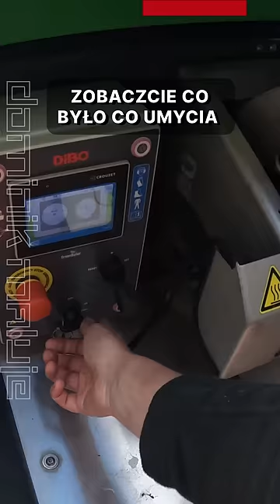Krzysztof Stanowski i dominik maluje, czyli mycie kostki i płyt chodnikowych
Tam gdzie mieszka Krzysztof Stanowski, kostka brukowa wymagała mycia. Dlatego zakasałem rękawy i zacząłem pracę. Na początku mycie podjazdu, potem mycie płyt chodnikowych, na końcu taras oraz pergola. Musiałem uważać na piękny ogród, ale finalnie czyszczenie kostki przebiegło sprawnie. Klient zadowolony, więc zadanie wykonane 👍👍